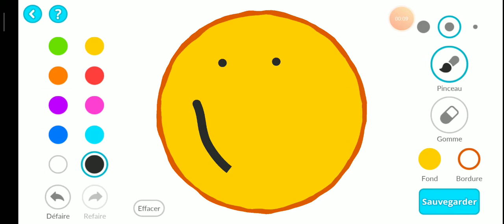Agario à été améliorer